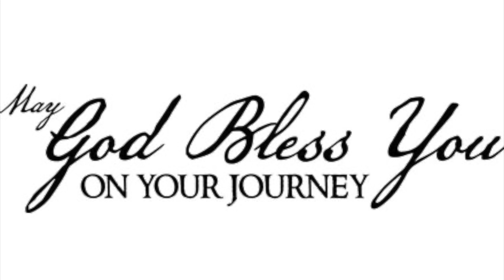Economic empowerment - part 3 | Pastor Daniel Cheah